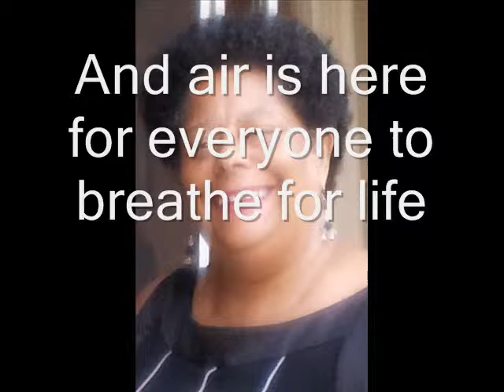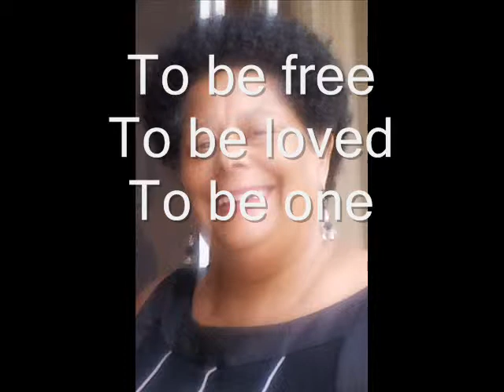Sky Goddess #1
Written by Joan Cartwright, this song was Inspired by the UNEP OzonAction's Nuwa Campaign.